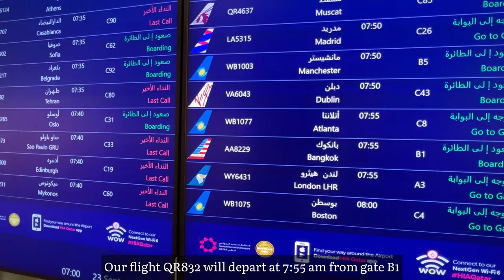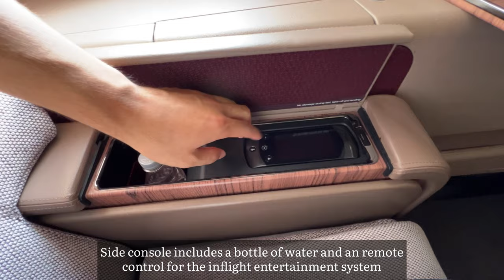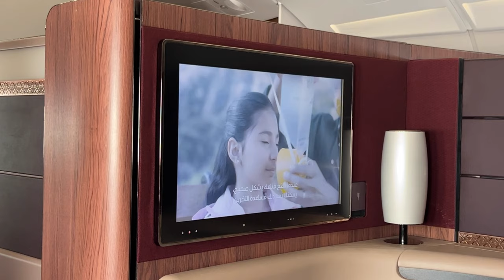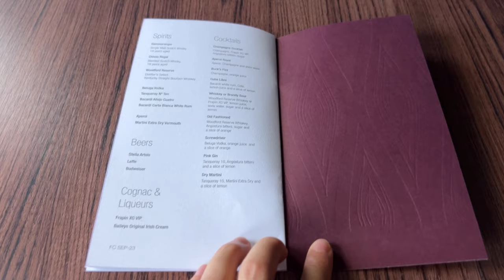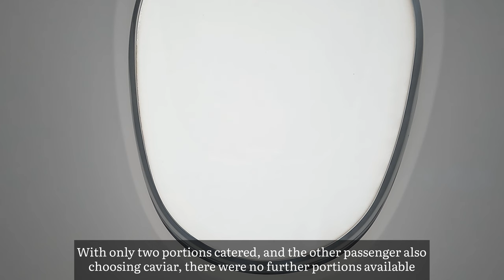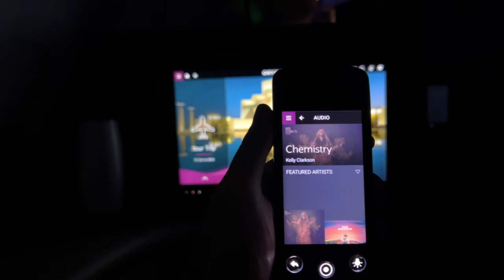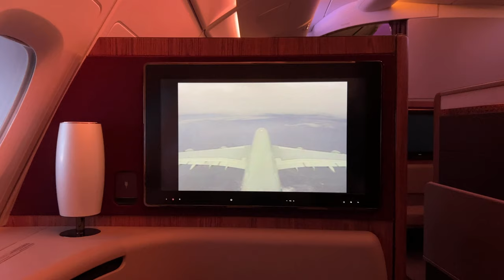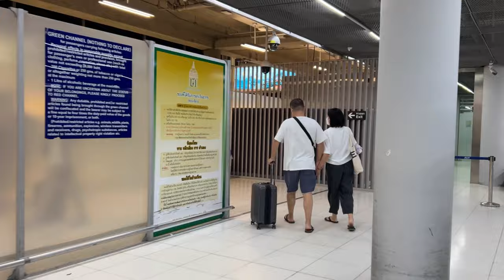Qatar Airways A380 FIRST CLASS! Doha to Bangkok TRIP REPORT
❗️Search and book your next flights, hotels, and car rentals on Skyscanner

FLIGHT INFORMATION
Airline: Qatar Airways (QR/QTR)
Aircraft: Airbus A380-861 (A388)
Flight Number: QR832
Seat: 2A
Registration: A7-APD (MSN 160)
Route: Doha (DOH) - Bangkok Suvarnabhumi (BKK)
Flying Time: 6 hours and 39 minutes
Date filmed: September 2023